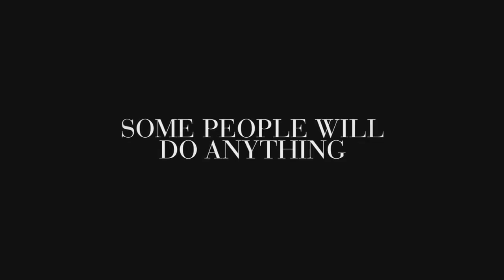MOMMY BE MINE Official Trailer (2018) Thriller Movie_